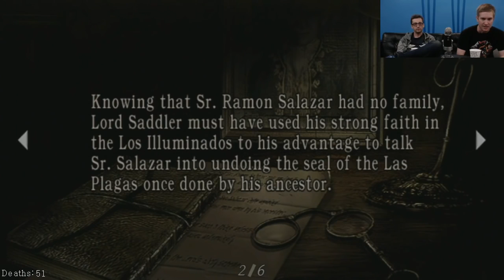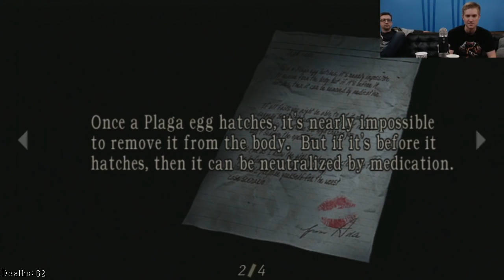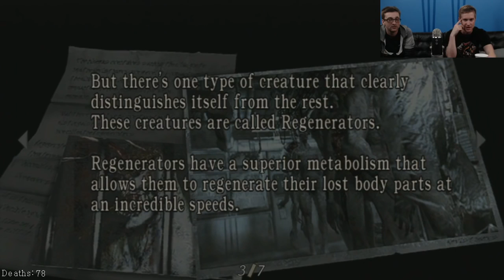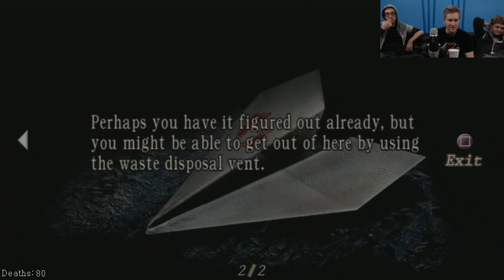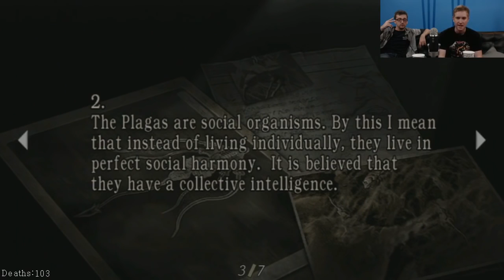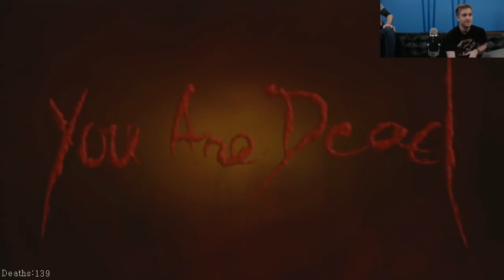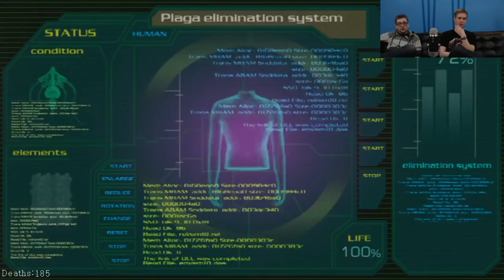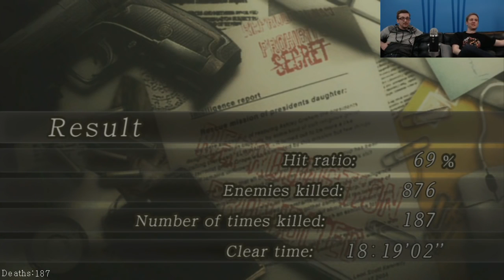GT Plays Resident Evil 4 Part 2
Archiving the Lost GameTrailers Huber Resident Evil 4 Full Playthrough